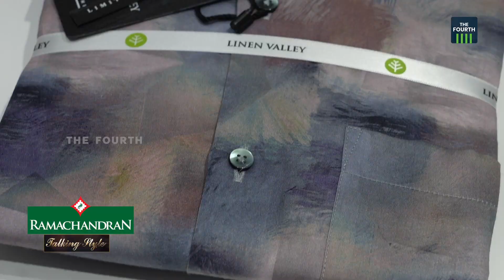ഓണം കളറാക്കാന്‍ ഒത്തിരി കളക്ഷനുകള്‍ | Talking Style EP 64 | Onam Special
കൈനിറയെ ഓണക്കോടികളുമായി രാമചന്ദ്രന്‍ . ഷര്‍ട്ടിലും മുണ്ടിലും ഓണം ട്രെന്‍ഡ്